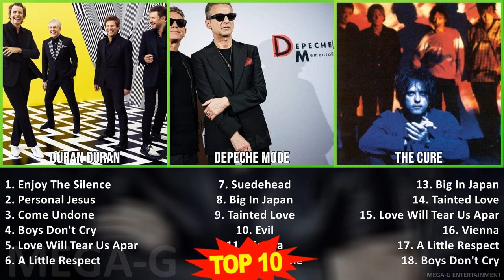D e p e c h e M o d e MIX Best Songs ~ 1980s Music So Far ~ Top Pop, Alternative Indie Rock, Alt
D e p e c h e M o d e MIX Best Songs, Greatest Hits, Full Album - 1980s Music So Far ~ Top Pop, Alternative Indie Rock, Alternative Dance, Rock Music

[00:00:00] - 01. E̲̲̲njo̲̲y T̲he̲̲ S̲i̲̲le̲̲nce̲̲
[00:04:32] - 02. P̲e̲̲rso̲̲na̲̲l J̲e̲̲su̲̲s
[00:08:15] - 03. C̲o̲̲me̲̲ U̲̲̲ndo̲̲ne̲̲
[00:12:08] - 04. B̲o̲̲ys D̲o̲̲n't C̲ry
[00:14:16] - 05. L̲o̲̲ve̲̲ W̲i̲̲ll T̲e̲̲a̲̲r U̲̲̲s A̲̲̲pa̲̲rt
[00:17:27] - 06. A̲̲̲ L̲i̲̲ttle̲̲ R̲e̲̲spe̲̲ct
[00:20:38] - 07. S̲u̲̲e̲̲de̲̲he̲̲a̲̲d
[00:24:01] - 08. B̲i̲̲g I̲̲̲n J̲a̲̲pa̲̲n
[00:27:24] - 09. T̲a̲̲i̲̲nte̲̲d L̲o̲̲ve̲̲
[00:30:03] - 10. E̲̲̲vi̲̲l
[00:33:32] - 11. E̲̲̲njo̲̲y T̲he̲̲ S̲i̲̲le̲̲nce̲̲
[00:38:04] - 12. P̲e̲̲rso̲̲na̲̲l J̲e̲̲su̲̲s
[00:41:47] - 13. C̲o̲̲me̲̲ U̲̲̲ndo̲̲ne̲̲
[00:45:40] - 14. B̲o̲̲ys D̲o̲̲n't C̲ry
[00:47:48] - 15. L̲o̲̲ve̲̲ W̲i̲̲ll T̲e̲̲a̲̲r U̲̲̲s A̲̲̲pa̲̲rt
[00:50:59] - 16. A̲̲̲ L̲i̲̲ttle̲̲ R̲e̲̲spe̲̲ct
[00:54:10] - 17. S̲u̲̲e̲̲de̲̲he̲̲a̲̲d
[00:57:33] - 18. B̲i̲̲g I̲̲̲n J̲a̲̲pa̲̲n
[01:00:56] - 19. L̲o̲̲ve̲̲ W̲i̲̲ll T̲e̲̲a̲̲r U̲̲̲s A̲̲̲pa̲̲rt